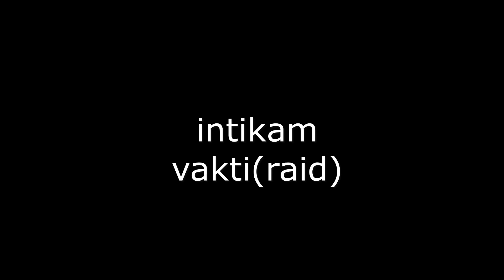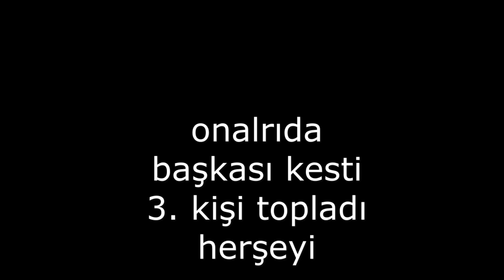RUST RAİD+RAİD CT 1W4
Gece raid atanlara baskın